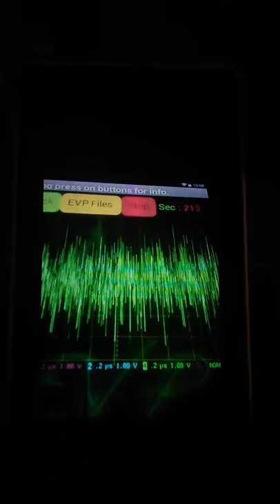Spirit Recording:Can You Hear it Moan?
Jamie and I are recording ourselves talking about ghosts and talking to ghosts and we hear this moaning. What do you think?